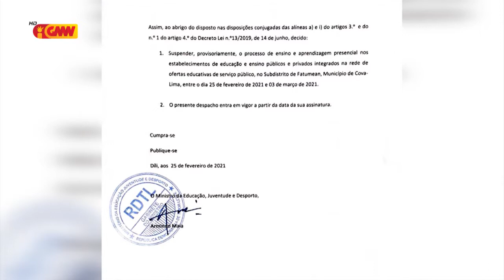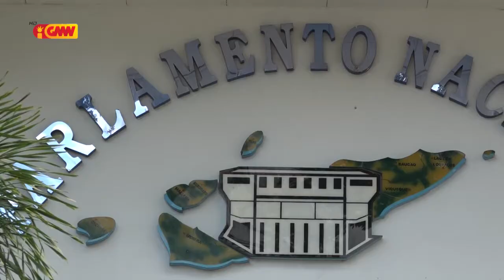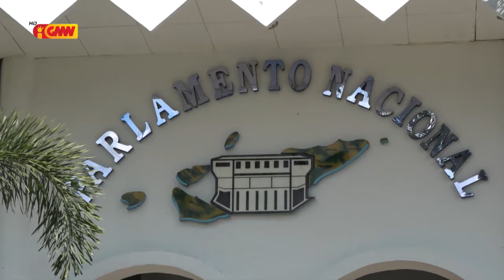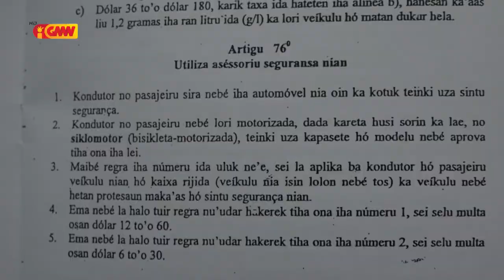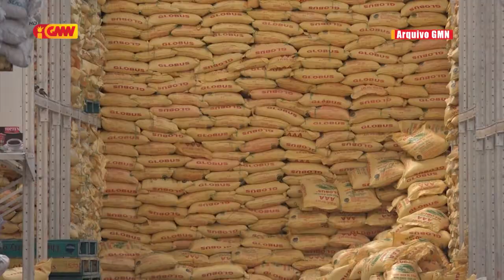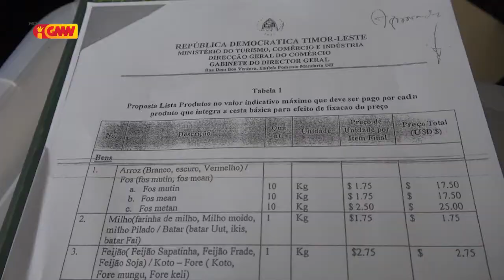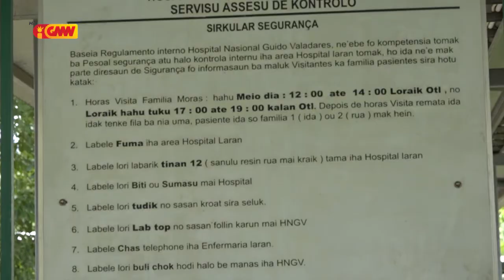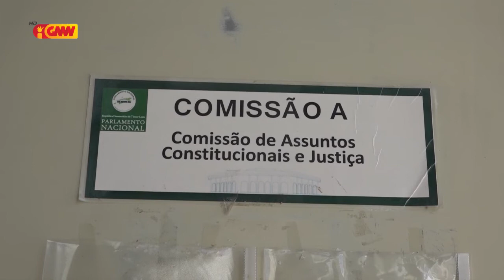JORNAL SEMANARIO Edisaun 28 de Fevereiru 2021